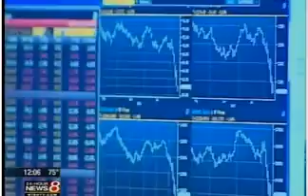Lugar on WISH TV in Indianapolis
Lugar stopped at WISH to chat with Jim Shella about his plans for job creation as well as his take on the state of the United States economy.